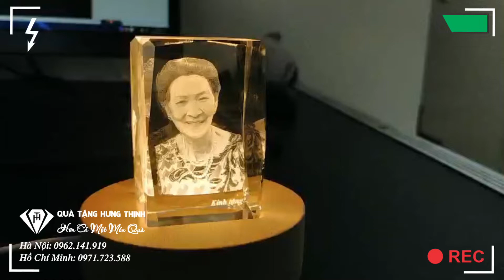Khắc 3d pha lê theo yêu cầu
Phalehungthinh.com
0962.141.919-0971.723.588